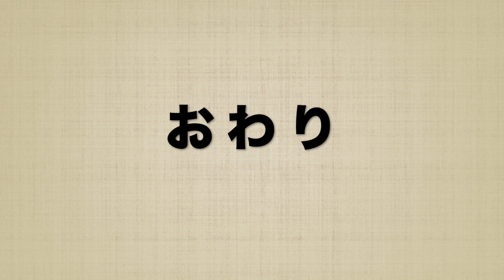【インド僧院巡り】エンフィールドの旅。チベット仏教を探る。 後後編 第33回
インド北部　ヒマラヤ山脈をロイヤルエンフィールドで激走。
９００kmの旅　5日目の映像、写真・動画です。
今回は標高３５００-５０００mオーバーをバイクで走ります。
今日はぱんゴンツォレイクからレー市街まで向かい、途中に点在するゴンパ（僧院）見学になります。

インドのチベット仏教について深掘りいたします。

5泊6日 １０万円 レー、ラダックバイクツーリング